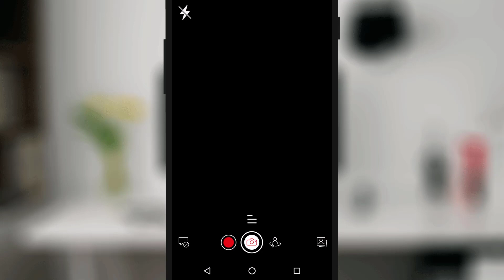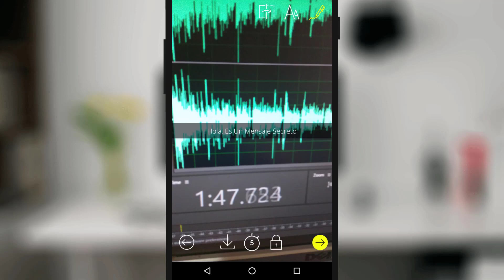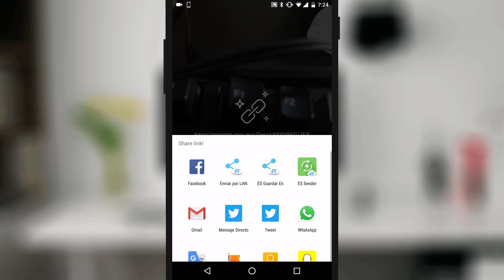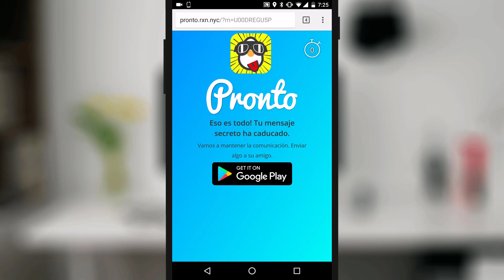COMO ENVIAR MENSAJES AUTO DESTRUIBLES EN WHATSAPP (MENSAJES SECRETOS) | TECNOTUTOSTV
GRACIAS POR EL VER ESTE VÍDEO, SI FUE DE TU INTERÉS O TE GUSTO POR FAVOR REGALAME UN LIKE, DEJAME TU COMENTARIO CON ALGUNA SUGERENCIA O DUDA.